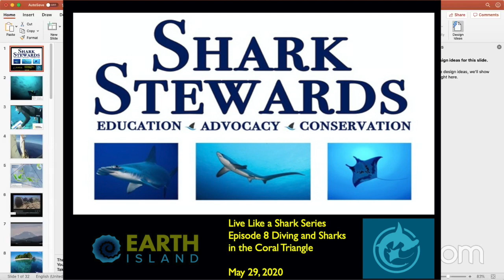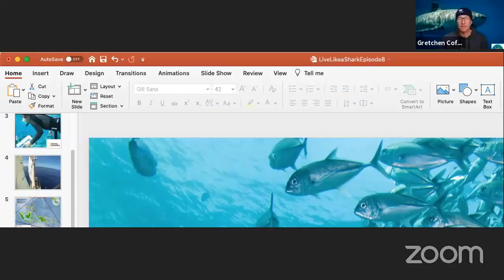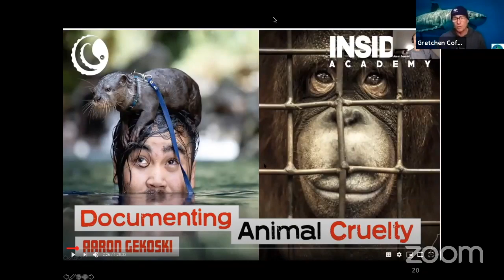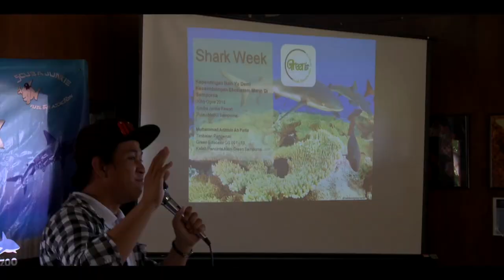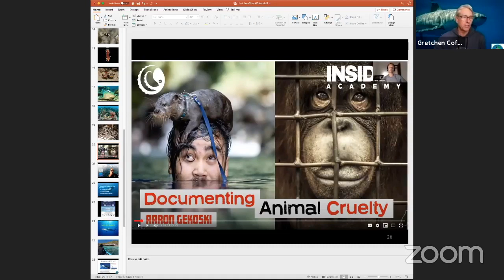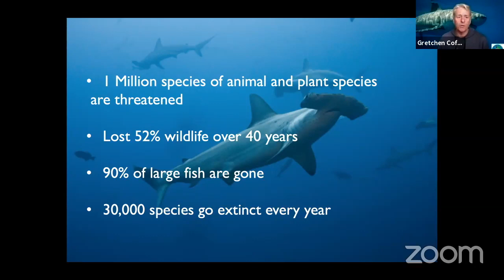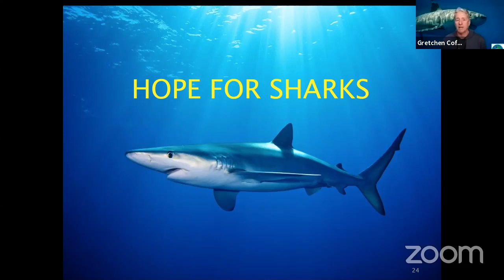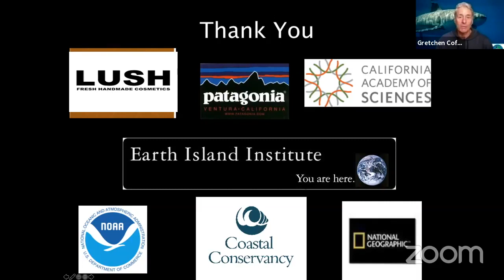Diving and Saving Sharks in the Coral Triangle- Ocean Action Series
Episode 8 Live Like a Shark with Shark Stewards on diving in Borneo and in the Philippines and efforts to save sharks with Scubazoo and the California Academy of Sciences.